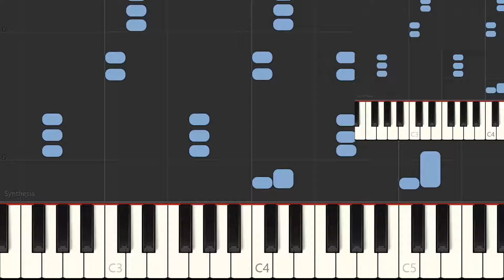Lordy Lordy Adam's 40 40!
Lordy, lordy!  oooooo!
Adam's forty-forty!
Lordy lordy!  oooooo!
let's throw a porty
pawty-pawty

It's all over facebook, it's all over the news.
My little brother Adam,'s got the birthday blues.
It's my job as his big sister to bring him this news
You ain't got no damn business with the birthday blues!

Lordy, lordy!  oooooo!
Adam's forty-forty!
Lordy, lordy!  oooooo!
Adam's forty-forty!

HAPPY BIRTHDAY ADAM!!!